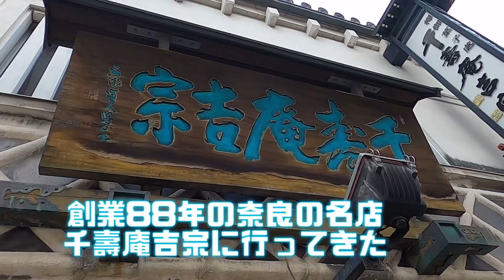奈良の名店千壽庵吉宗 SenjuanYoshimune, Nara